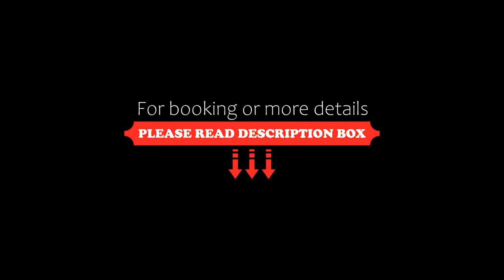Anchorage Motel Apartments, Te Anau, New Zealand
About Property:
You're eligible for a Genius discount at Anchorage Motel Apartments! To save at this property, all you have to do is sign in.
Just 2 minutes’ walk from Lake Te Anau, Anchorage Motel Apartments offer self-contained accommodation with free Wi-Fi, a fully smart TV with NETFLIX, U-tube, TVNZ on demand and freeview, and a DVD player. Guests can relax in the garden, which features barbecue facilities and a seating area.

Anchorage Motel Apartments Te Anau are located in the heart of Fiord...
Property Type: Hotel
Address: 47 Quintin Drive, 9681 Te Anau, New Zealand
Searching For
1. Anchorage Motel Apartments - Te Anau - New Zealand
2. Anchorage Motel Apartments - Te Anau - New Zealand Address
3. Anchorage Motel Apartments - Te Anau - New Zealand Rooms
4. Anchorage Motel Apartments - Te Anau - New Zealand Amenities
5. Anchorage Motel Apartments - Te Anau - New Zealand Offers and Deals
Audio Credit:
Track Title: Reasons To Hope
Artist: Reed Mathis